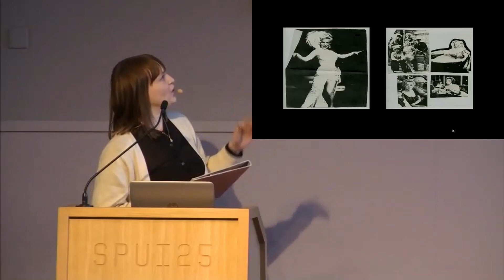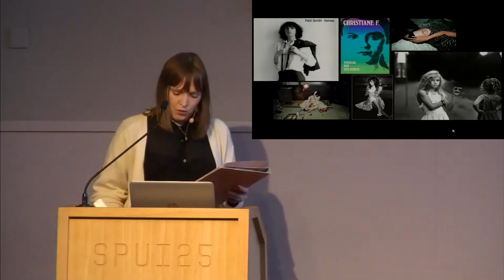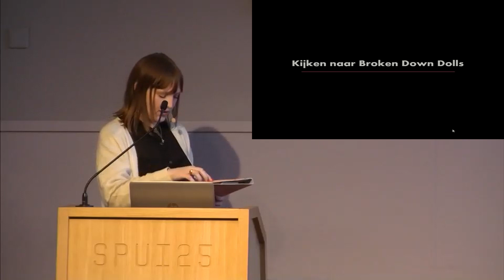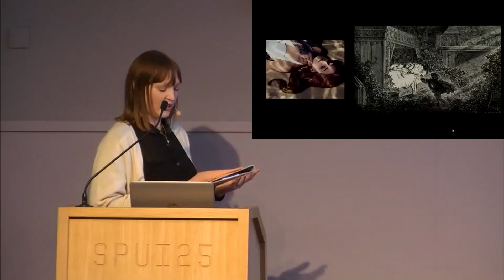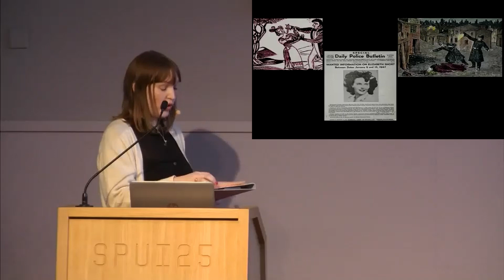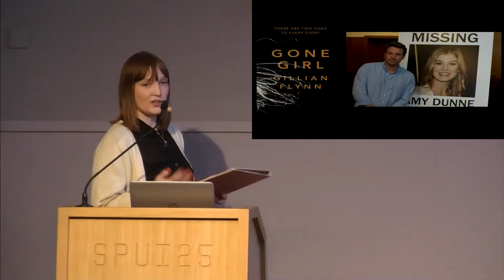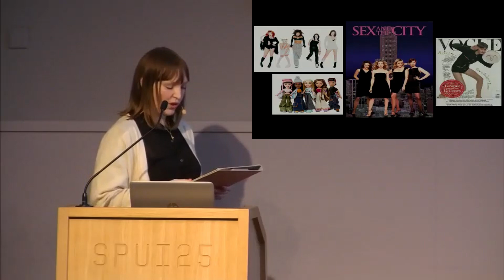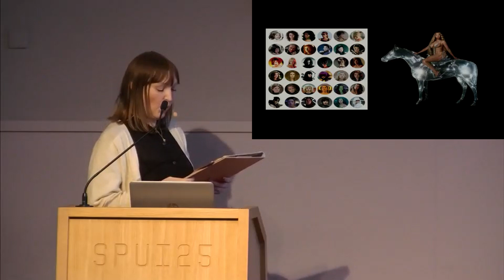Hoe vrouwen kijken naar vrouwen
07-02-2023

Mannen kijken en vrouwen worden bekeken: dat is althans het idee achter de ‘male gaze’. Maar hoe kijken vrouwen dan naar andere vrouwen? Wie kiezen ze als rolmodel, en wat betekent dat?